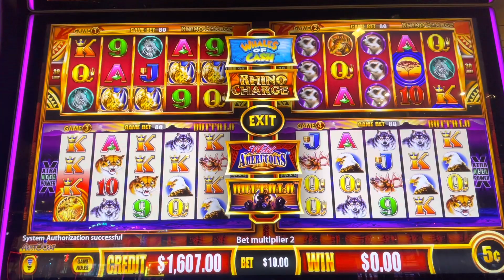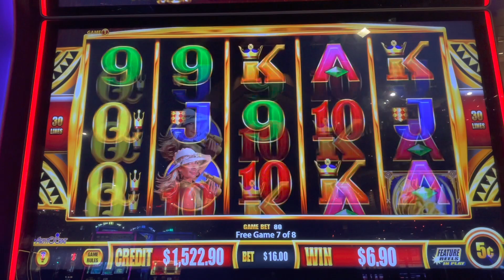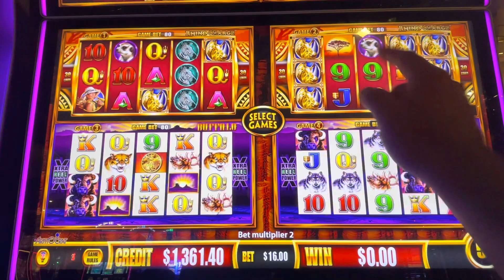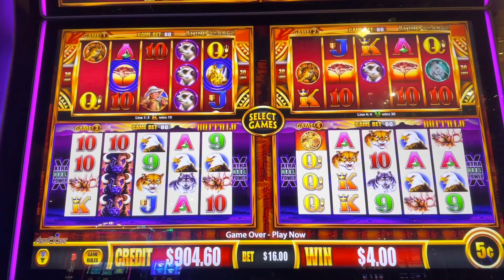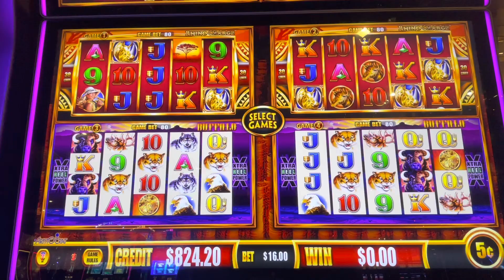Wonder 4 Boost! What is Going On?! Buffalo Gold | Live Slot Play at Casino 🎰